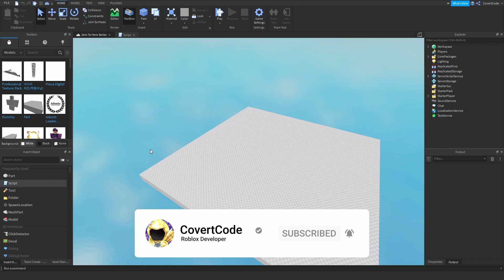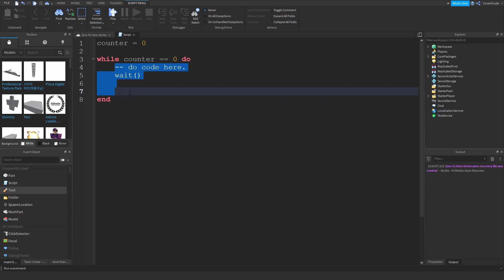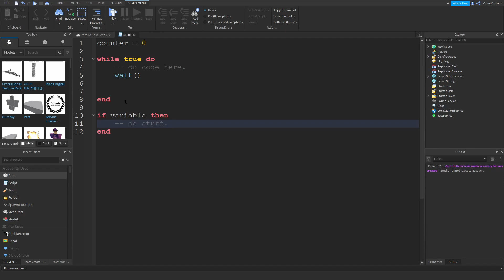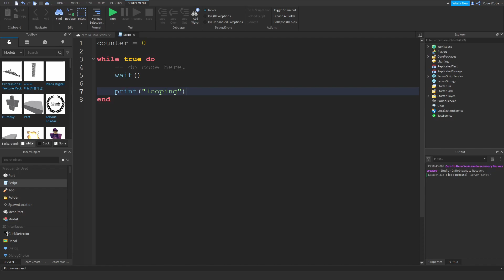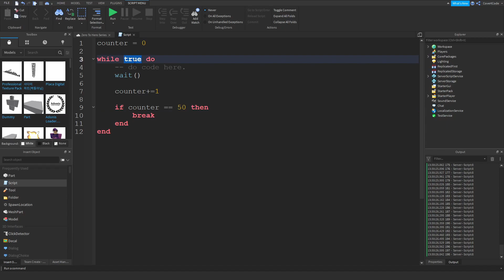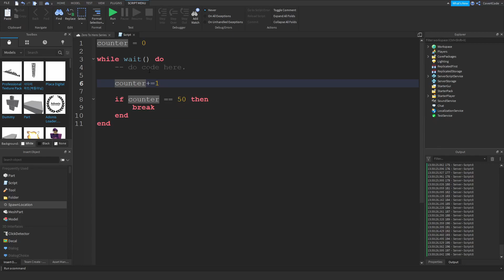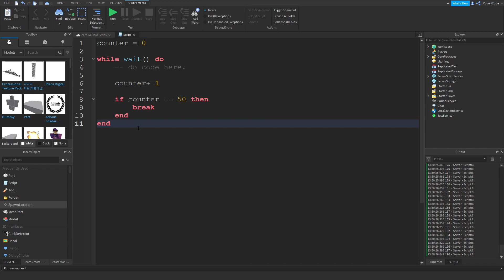ROBLOX How To Script: While Loops (Zero to Hero #10)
This video covers how you can start using while loops (also called infinite loops) when you script on Roblox! This is part of a series of scripting tutorials which is for beginners who would like to master scripting on Roblox.

Just a word of advice, don't give up! Over 9 years ago I wanted to learn how to make games and was faced with this challenge; learning how to code. I know, it's hard. It takes dedication and practice, and I believe you've got the stuff in you to succeed!

Do you have any questions or suggestions regarding my videos?